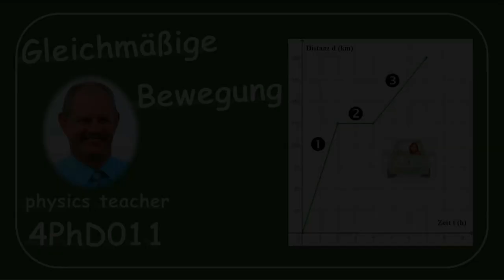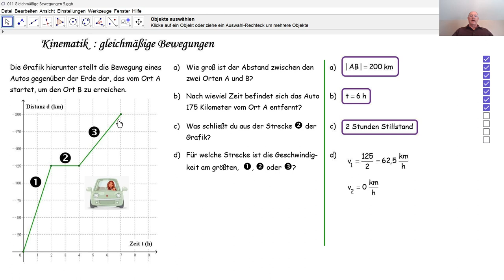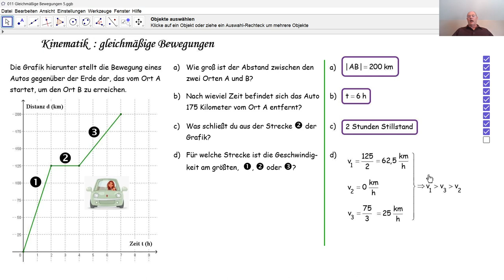Physik 4PhD011 Gleichmäßige Bewegung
Wir lesen verschiedene Informationen aus einer Distanz-Zeit-Grafik einer Bewegung ab.